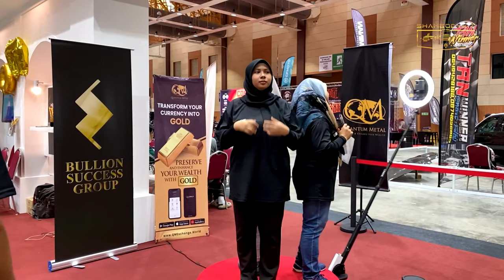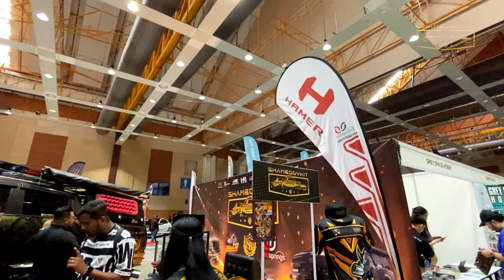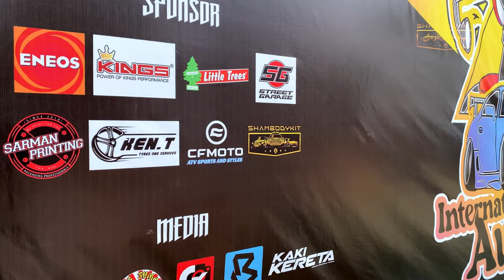Part 03| Day 02, MAEPS SERDANG, Core International Autofest 23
Salam truckers dan follower semua. 16 Sept. 23, Day 02team SHAMBODYKIT melangkah masuk ke MAEPS SERDANG dan bersama dengan Dato’ Fizz Fairuzz dalam menghadiri CORE INTERNATIONAL AUTOFEST 23. Ucapan terima kasih kepada sahabat-sahabat yang memberi kerjasama yang pdu dan jitu sepanjang perjalanan ini. Untuk mengetahui lebih lanjut, bolehlah menghubungi Boss Sham di talian 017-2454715 atau boleh terus ke HQ SHAMBODYKIT, berlokasi di belakang Petronas Giant Batu Caves. Pancarkan aura bersama SHAMBODYKIT.. 😀😃

Terima kasih kepada semua pelanggan yang terus menyokong kami di Sham Bodykit.